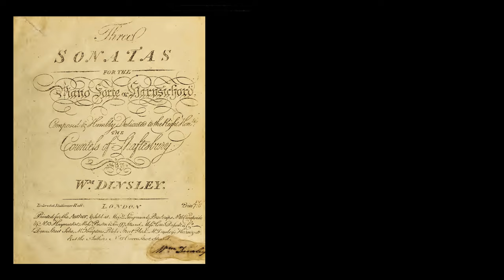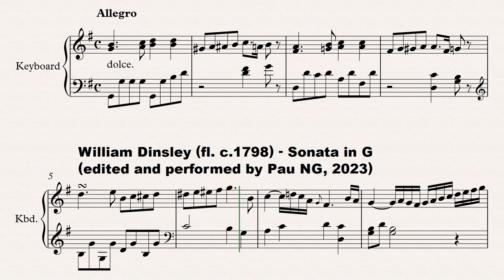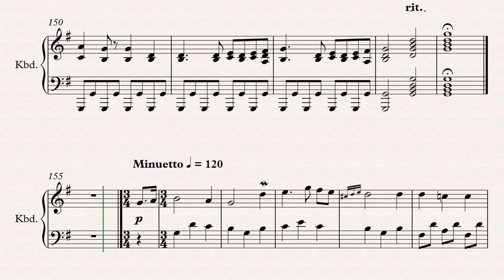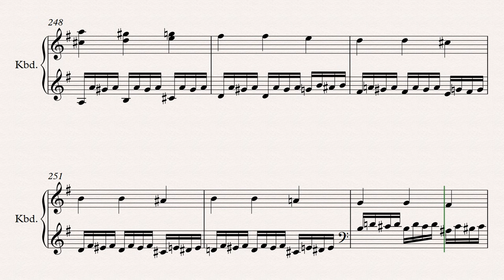William Dinsley (fl. c.1798) - Sonata in G (c.1798)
Composer: William Dinsley (fl. c.1798)
Work: Sonata in G (c.1798)
1. Allegro 0:00
2. Adagio 5:59
3. Minuetto 8:32

Software: Sibelius + Harpsichord samples
World Premiere: Yes

William Dinsley (fl. c.1798)

English composer. Nothing is known about his life. His only extant work is a collection of "Three Sonatas for the Piano Forte or Harpsichord" published by Longman & Broderip (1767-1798) and dedicated to Countess of Shaftesbury.